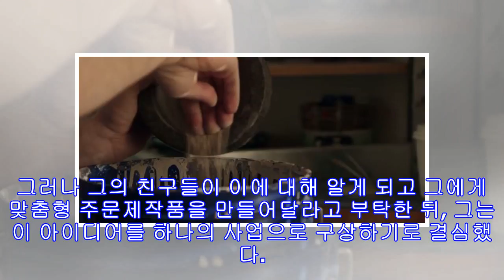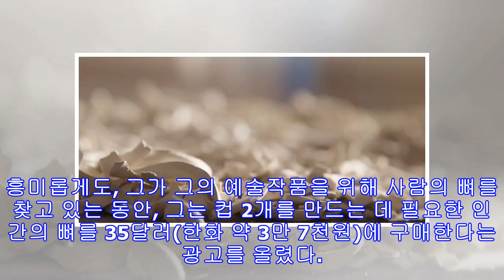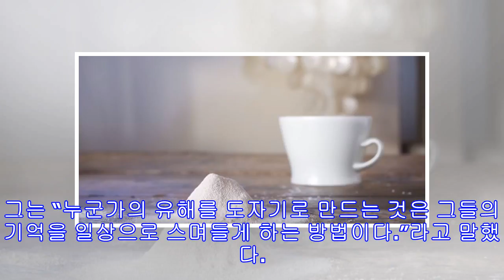‘영원히 함께할 수 있어’ 사랑하는 사람을 화장한 유해로 식기세트를 만드는 회사(동영상)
사진출처: Odditycentral-Chronicle Cremation Designs Youtube 캡처(이하) 사랑하는 사람들을 화장한 사람들을 위해 유해로 도자기 세트를 만드는 서비스를 제공하는 회사가 등장하여 보는 이들의 관심을 모으고 있다. 지난 25일(현지 시간) 온라인 매체 어디티센트럴(Odditycentral)은 사랑하는 사람들의 유해로 도자기를 만드는 회사에 대해 소개했다. 뉴 멕시코(New Mexico)에 거주하는 저스틴 크로우(Justin Crowe)는 지난해 처음 예술 프로젝트의 일종으로 화장한 인간의 유해를 식기세트로 만들었다. 그러나 그의 친구들이 이에 대해 알게 되고 그에게 맞춤형 주문제작품을 만들어달라고 부탁한 뒤, 그는 이 아이디어를 하나의 사업으로 구상하기로 결심했다. 오늘날 그의 회사인 크로니클 크레메이션 디자인(Chronicle Cremation Design)은 사람들에게 그들이 사랑하는 사람들의 유해를 커피 컵이나 촛대, 사발 등으로 만들어주는 사...